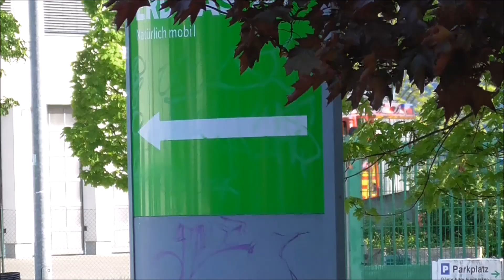[SPAẞVOGEL/MITTELFINGER] LF20 der Berufsfeuerwehr Dessau auf Einsatzfahrt zur TH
Hier zu sehen ist das LF20 der Berufsfeuerwehr Dessau, auf Einsatzfahrt zu einer Technischen Hilfeleistung im Zentrum der Stadt Dessau.

Anzumerken ist das ein Mittelfinger ins Bild ragt😂.
Spaß darf auch mal vor der Kamera vorkommen.